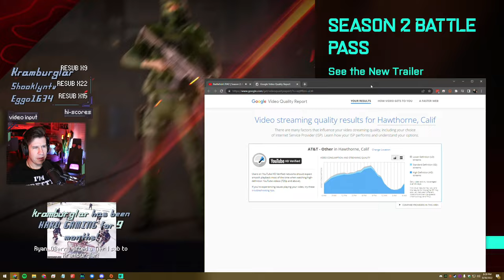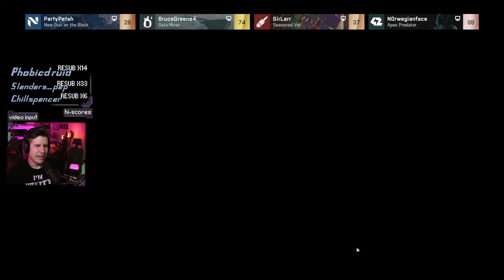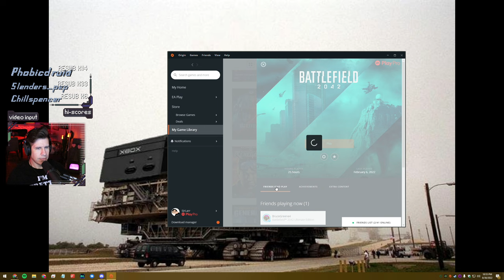Yep, it's Battlefield... | Battlefield 2042 Gameplay [#10]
Platform: PC